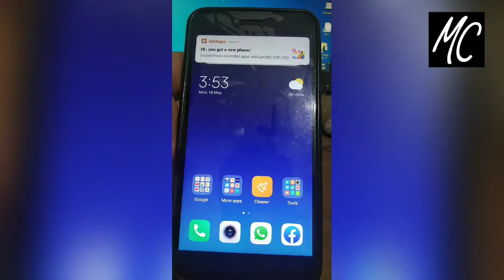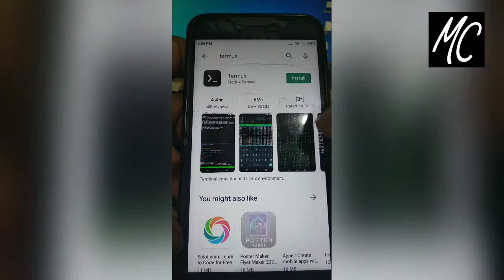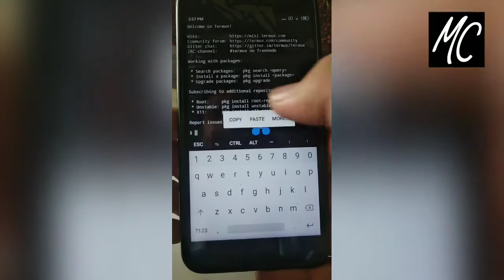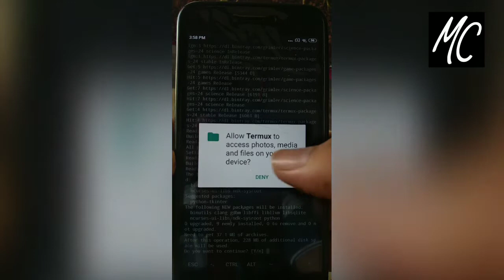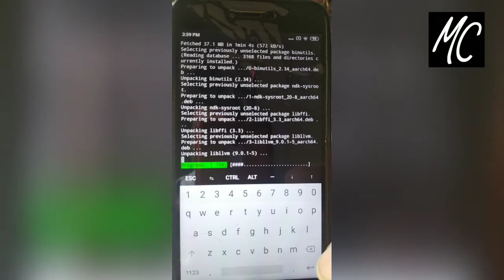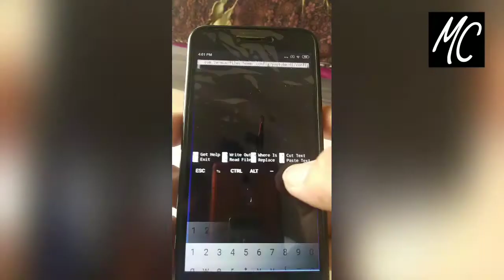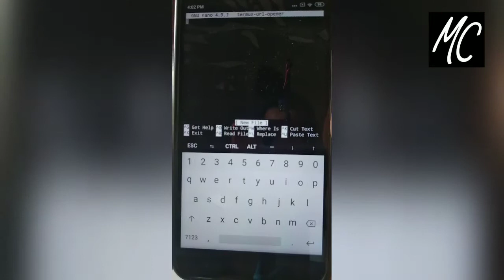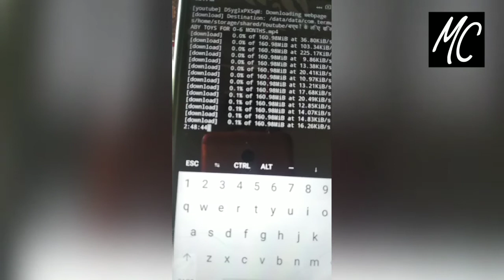How to download youtube video in mobile Gellary in hindi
in this video I show you how to Download youtube video hindi.

thank you filmpraGo.

Best & chip mic for video edit on Amazon for order this mic =